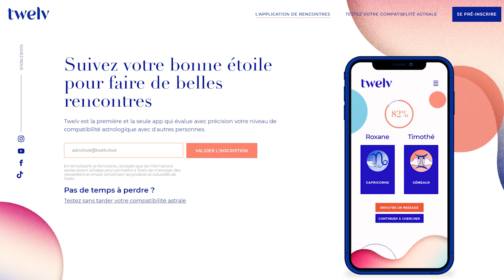Horoscope Gémeaux ♊️, mars 2021 🌸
🌸 Pour tout savoir de votre mois, regardez l'horoscope des Gémeaux ♊️ et celui de votre ASCENDANT pour plus de précision.

🌸 Éphémérides du mois de mars :
- Soleil : Poissons puis Bélier  à partir du 20
- Mercure : Verseau puis Poissons à partir du 15
- Vénus : Poissons puis Bélier à partir du 21
- Mars : Gémeaux à partir du 4
- Jupiter : 16° à 23° Verseau
- Saturne: 8° à 11° Verseau
- Uranus : 7° à 8° Taureau
- Neptune : 20° à 21° Poissons
- Pluton : 26° Capricorne